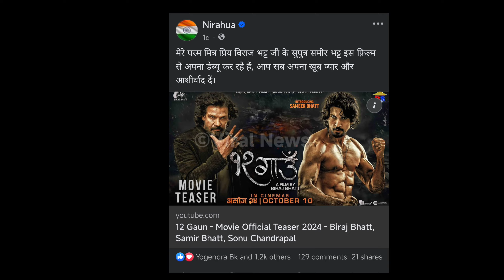भोजपुरी स्टारले लेखे – मेरो साथी विराजको छोरा समीरलाई धेरै माया र आर्शिवाद दिनु | 12 Gau Teaser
Wellcome to our Viral News  official  Channel

My Gears:-
Mic (BY-M1) -

12 teaser
12 gau trailer
biraj bhatta
samir bhatta
12 gau songs
12 gau title song
12 gau nepali movie teaser